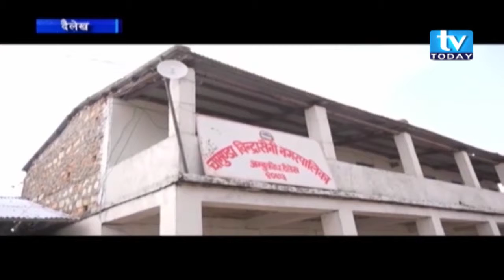दैलेखको चामुण्डाबिन्द्रासैनी नगरपालिकाबासीले अझैँ बत्ति बाल्न पाएनन् । Dailekha News